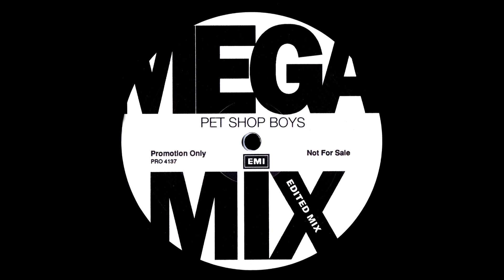Pet Shop Boys - Mega Mix (Edited Mix)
Track ripped from the 12" single - EMI / PRO 4137